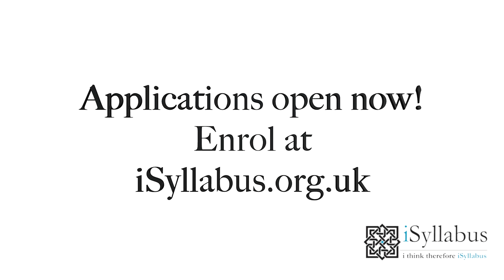iSyllabus Umrah Trailer 2016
iSyllabus is taking you on an unforgettable journey to Islam's holiest cities. After the success of this trip over the last two years, we are once again organising an iSyllabus Umrah trip in December 2016. We intend to take a group to perform the Umrah pilgrimage and visit the Prophet ￼in the blessed city of Madinah, insha'allah.